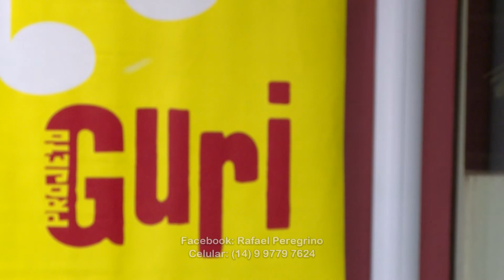MÚSICO DO PROJETO GURI RUMO À BÉLGICA (RAFAEL PEREGRINO)